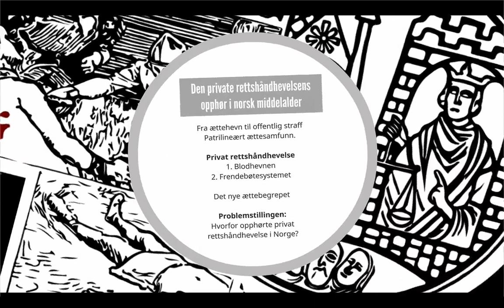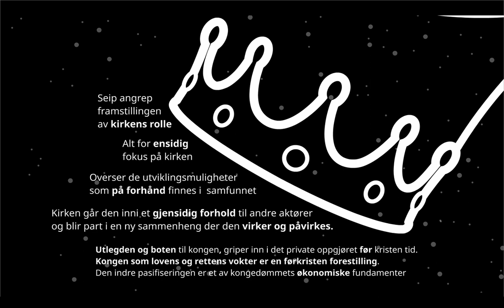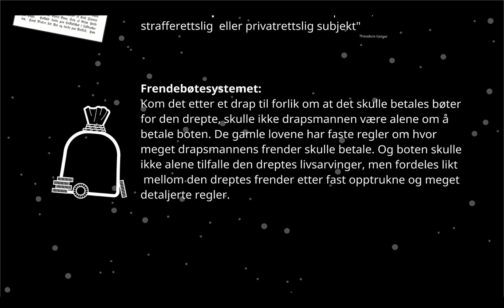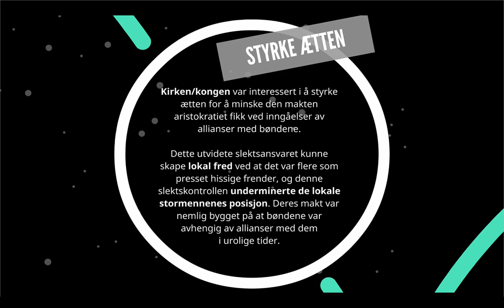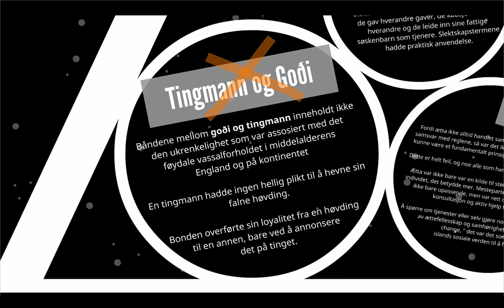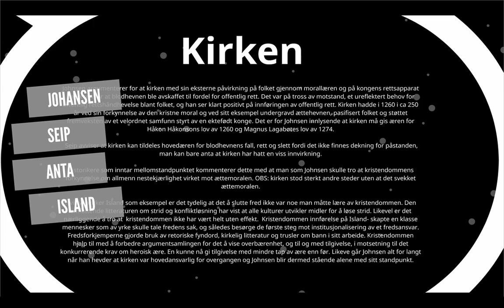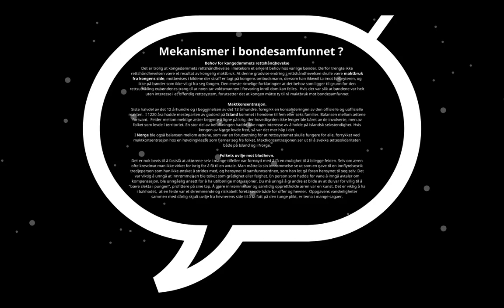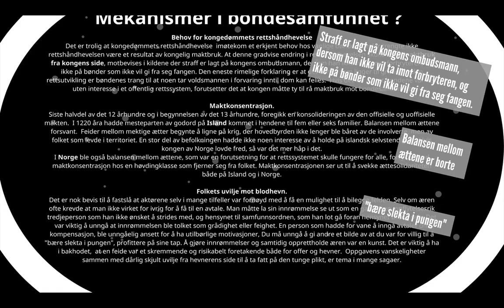Blodhevn og den private rettshåndhevelsens opphør i norsk middelalder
Debatten rundt årsakene til den private rettshåndhevelsens opphør i norsk middelalder.
Haraldr Hov Bjellvåg. Romsdalsmuseet.tv